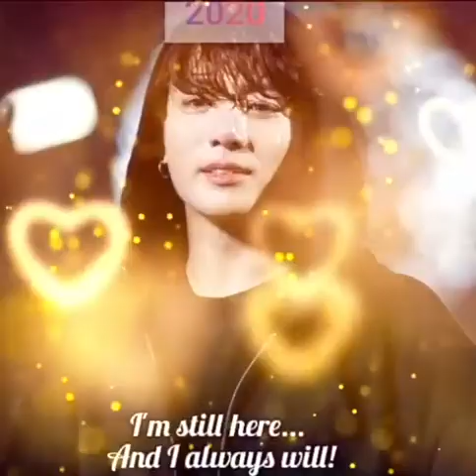Liskook [Lisa &Jungkook ]